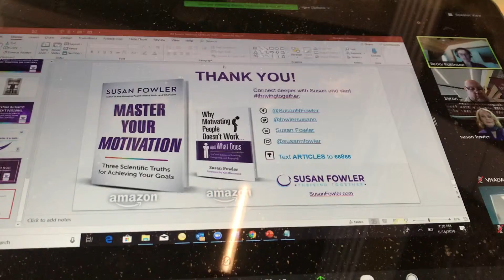Susan Fowler On Education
Master Your Motivation Related To Education